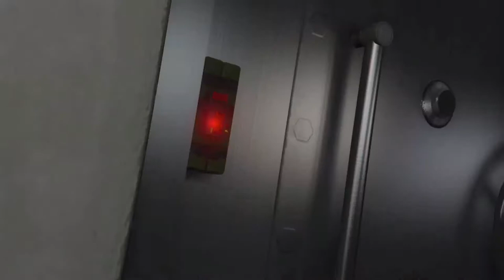Let's Play Grand Theft Auto 5 EP1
Current Goals
-700 Subscribers We Will do something, not too sure what yet!